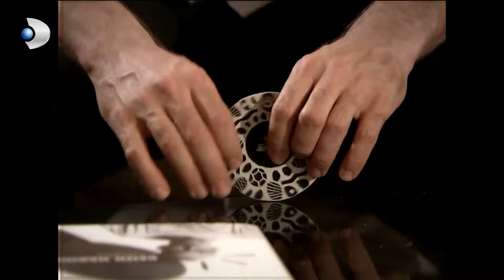Yasemin ve Onur Saldırıya Uğradı! - Binbir Gece 39. Bölüm